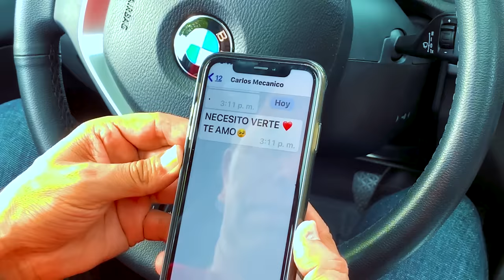Jhonny Rivera - Mi Amor Secreto (Video Oficial)